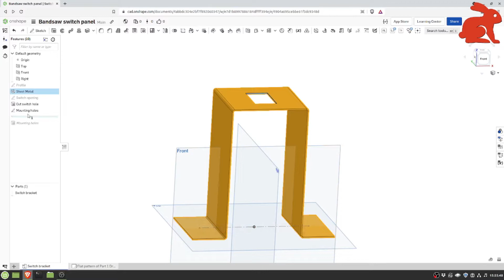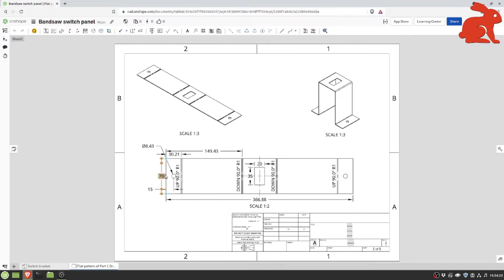Building the bandsaw switch mount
This project was just a series of errors, but we did end up with a functional power switch for the rescued junkyard bandsaw!

The junkyard bandsaw is a Busy Bee B324.